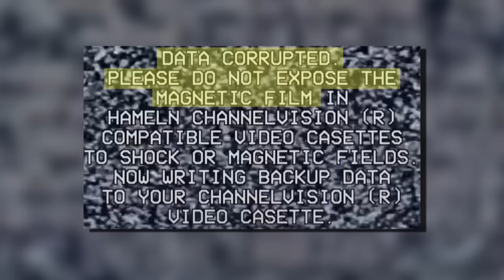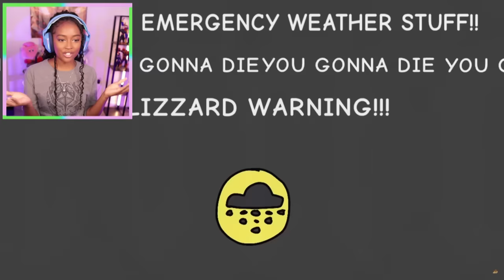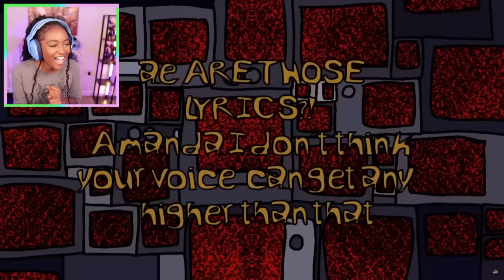Sacrificial Lamb is CRAZY GOOD! | Amanda the Adventurer FAN SONG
BEST Amanda The Adventurer FAN SONG!!